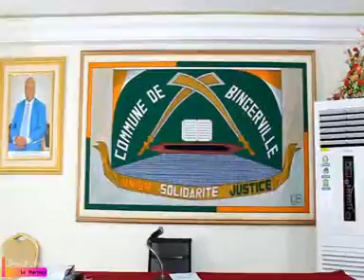MARIAGE BORIS ET ALIX 1ère partie